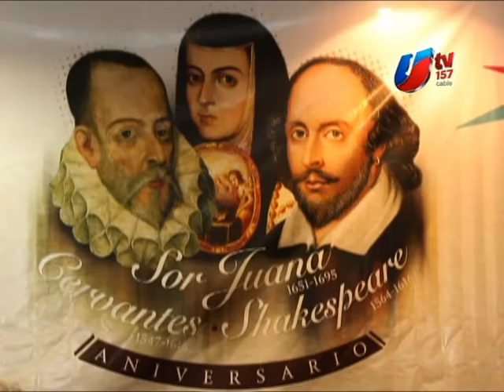Anuncian 34va Feria del Libro Tijuana